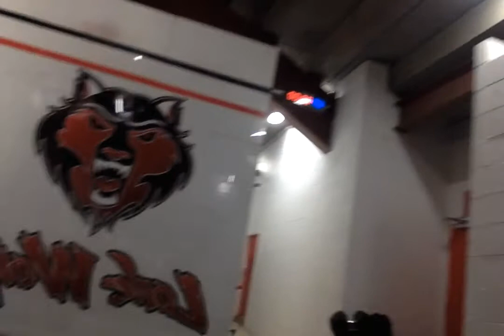Proving Grounds Q1 Team Alpha Wplves